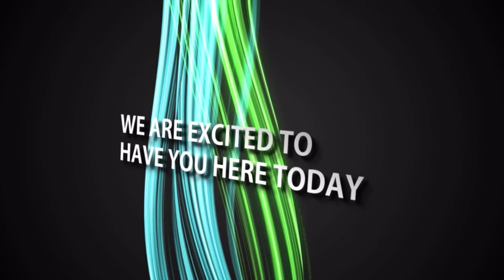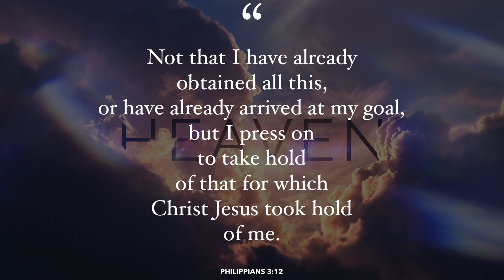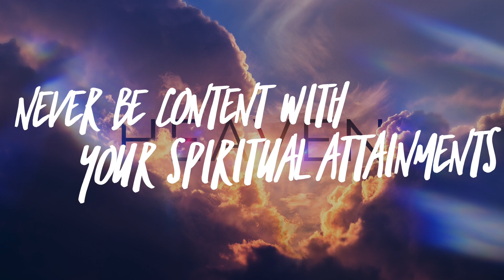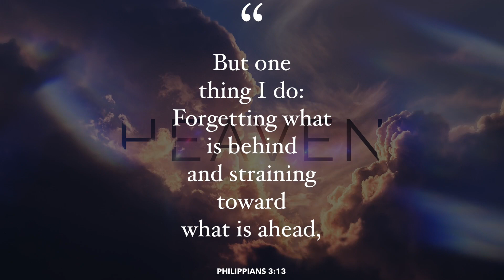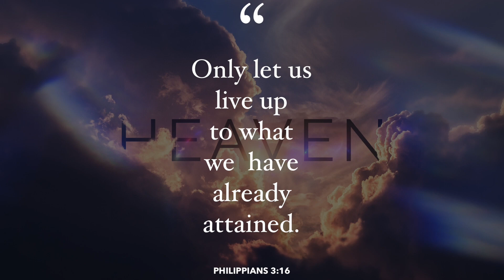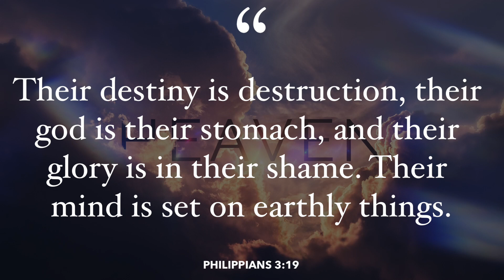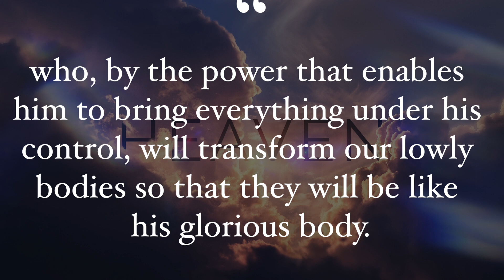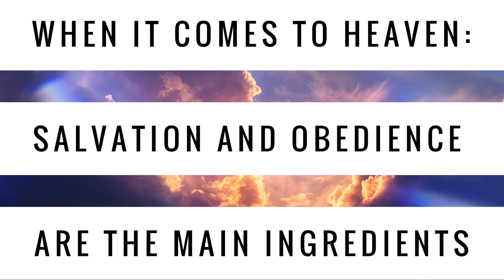Philippians V | Goal Oriented | Sunday Service 7 26 20